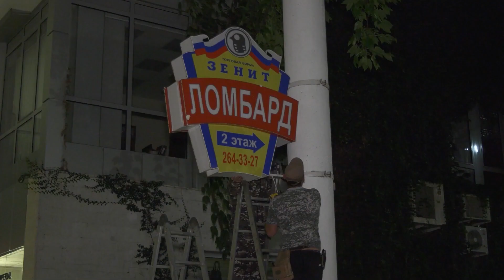В Сочи продолжают демонтировать незаконную рекламу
35 самовольно установленных таких конструкций выявили с начала этого года. Ранее их владельцы получили предписание убрать это добровольно, но предприниматели так и не отреагировали на документ